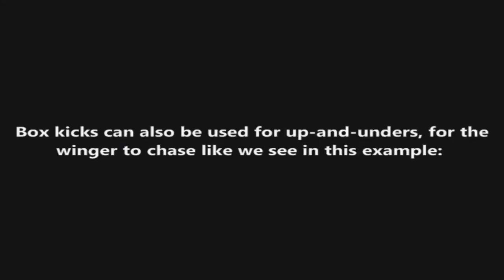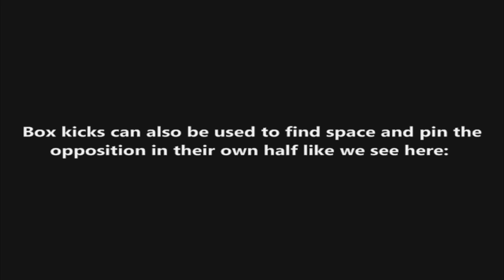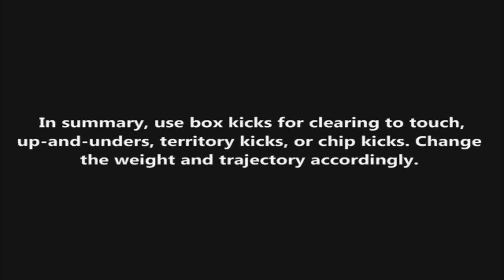Rugby Coaching - Box Kicks